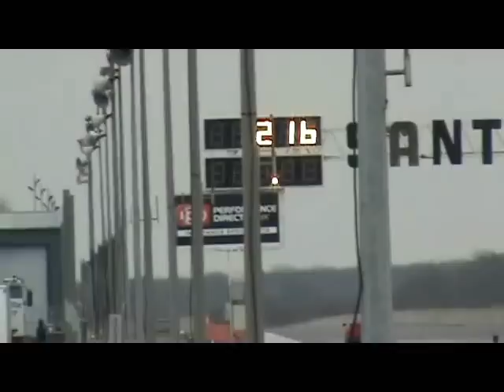Audi s2 santa pod first test this season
Have some problems with drive parts, possible rear diff broken